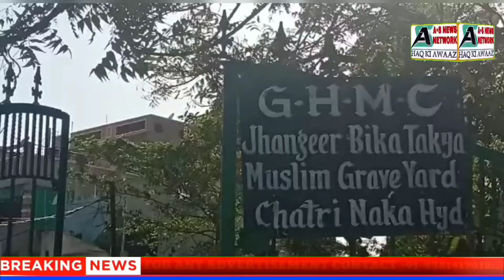Qabristan Ki Halath Badh Se Badtar ! Waqf Board Ki Laparwahi Urooj Par !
Lal Darwaza Road (Chartinaka) Area Mai kayi Qabristan hai Jismein Ek 400 Saal Purana Qabristan hai Aur Iski Halat Badh Se Battar Hogaye Lekin WaqfBoard, Aur MLA, Corporator, Aur GHMC Ki Lagatar Laparwahi Ki Wajah Se Aaj Kabrastan Aur Masjid Ko Nazar Andaaz Kiya Jaraha Hai Aur Aane Wala Waqt Ramadan Ka hai Kya  Ab Bhi WaqfBoard Abhi bhi Nind Mai hai ya Ramadan Ke liya nind se jagenge

FOR DETAILS 👇:-
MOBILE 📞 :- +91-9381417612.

REGARDS
MOHAMMED SOHAIL